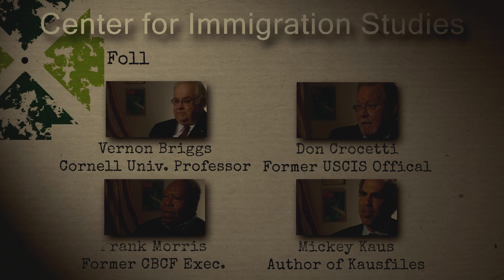Combating Human Smuggling: Extending the Borders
In his 30 years working with the U.S. government, Hipolito Acosta was one of the most highly decorated officers in the history of the Immigration and Naturalization Service. Acosta rose through the ranks from Border Patrol Agent to a key position in the Department of Homeland Security (DHS).